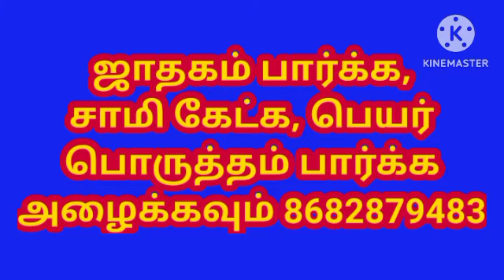Daily Horoscope/Rasi Palan/Today Rasi Palan l Tomorrow Rasi Palan | ராசிபலன்/19.03.2023 l 8682879483